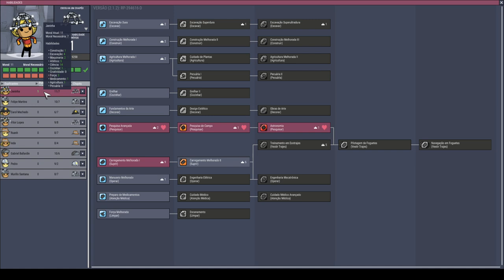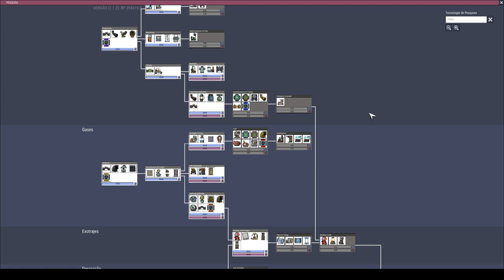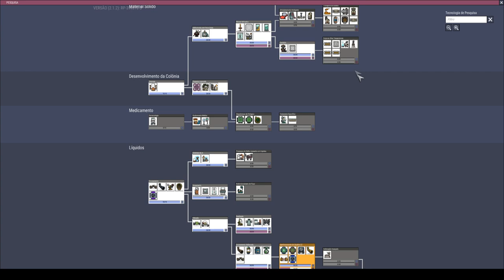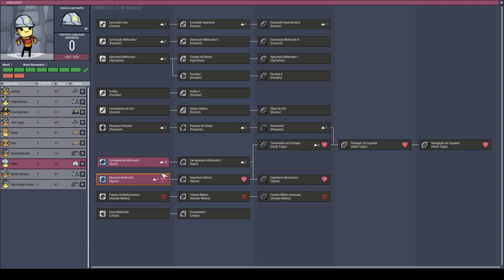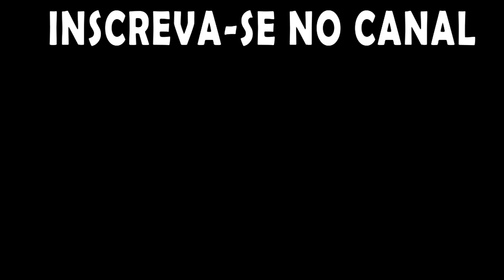ONI - Apertados e Produtivos - Do carvão para o hidrogênio em grande estilo. EP07